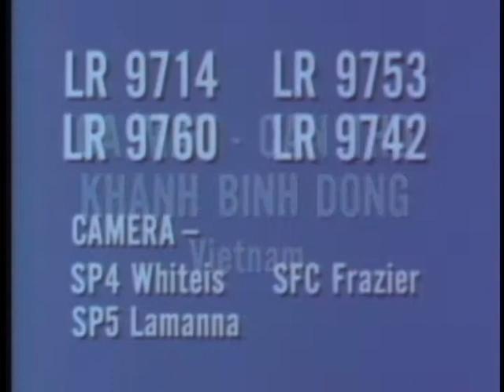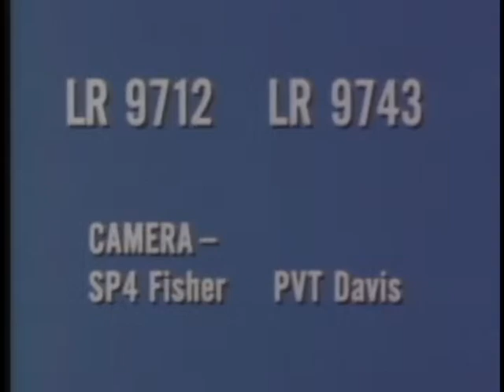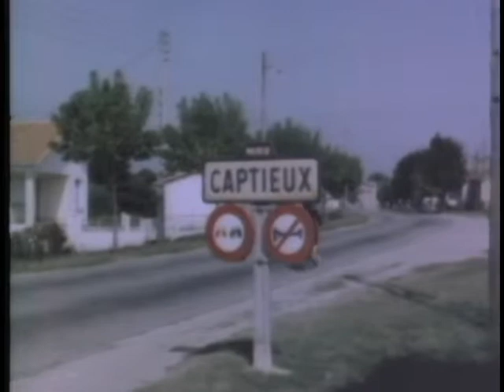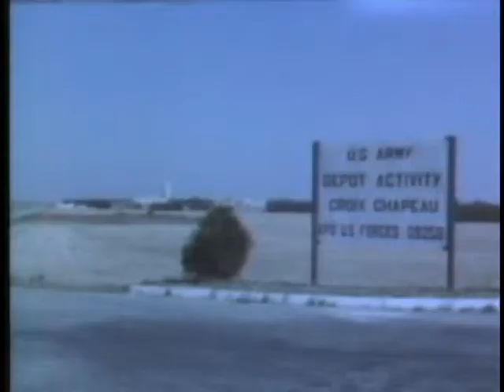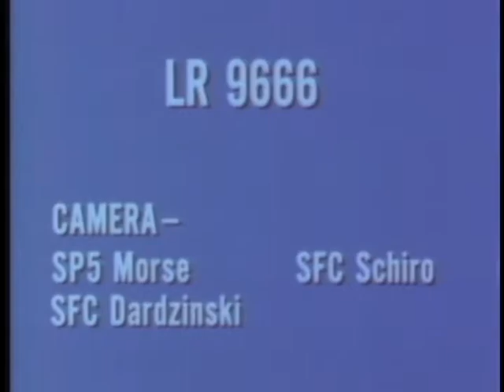STAFF FILM REPORT 66-42A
STAFF FILM REPORT 66-42A - Department of Defense 1966 - PIN 26997 - VIETNAM - SEPTEMBER 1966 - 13TH AVIATION BATTALION, 196TH INFANTRY BRIGADE, 101ST AIRBORNE, 173D AIRBORNE, 11TH ARMORED CAVALRY AND ARVN AND PHILIPPINE UNITS; PRESIDENT JOHNSON AT FORT CAMPBELL, KY.